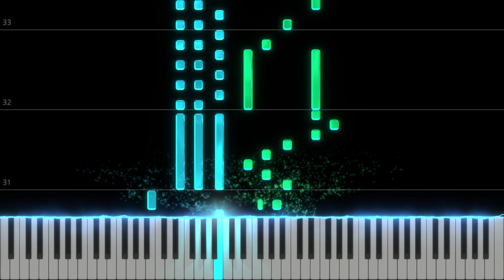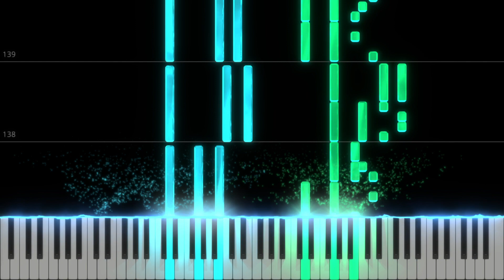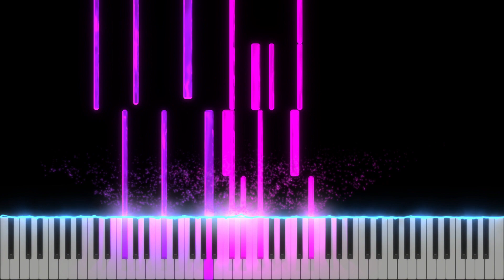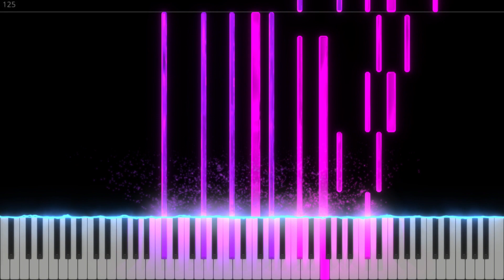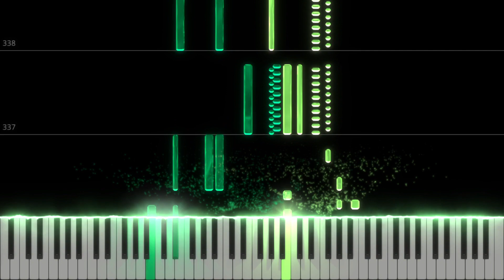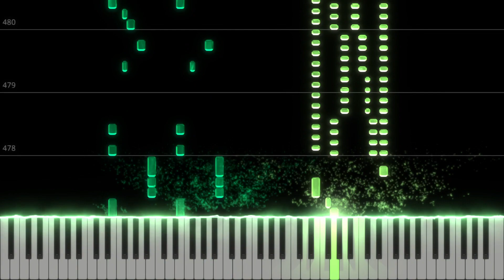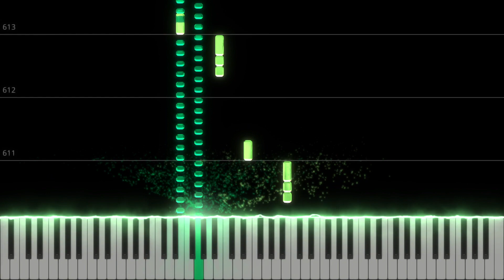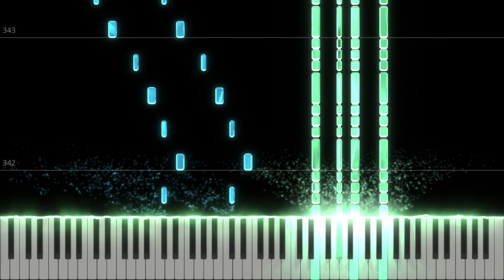Dvorak Symphony No 9 “From the New World” in E minor for piano solo full version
Synthesia like piano roll version.
The symphony  "From the new world" in E minor, the 95th work and the last of the nine symphonies of Antonín Dvořák, was the first composition created entirely after Dvořák's arrival in New York.
The symphony “From the New World”, one of the foremost and most successful symphonies the world history of music has known, is especially interesting in some of its basic aspects. First of all, its expressive material shows some characteristic qualities, which attracted Dvořák’s interest in the folk songs of American, partly even in their popular echoes in the songs of certain American composers, especially S. C. Foster.

0:00 1st movement
E-minor. Sonata form following an introduction.
11:23 2nd movement
D-flat major - C-sharp minor - D flat major Slow movement
22:26 3rd movement Scherzo
E-minor
31:25 4th movement Finale Allegro con fuoco
E-minor